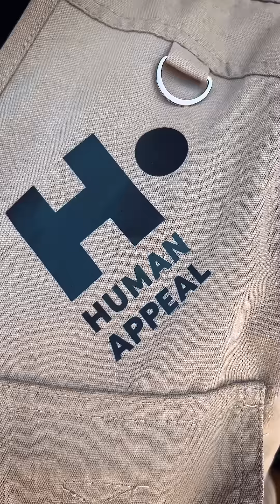Making za Shawarma For Orphaned Kids and Displaced Families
Grateful to work with Human Appeal in raising funds for orphaned kids and displaced families. Excitement filled the air as we made them the first-ever shawarma served in a refugee camp. Honored to bring smiles to their faces, one delicious bite at a time.